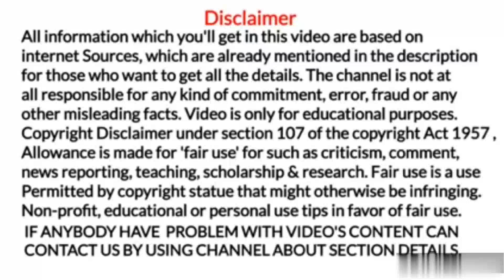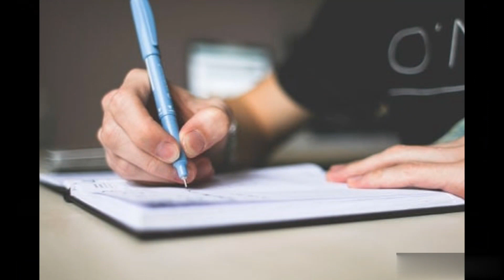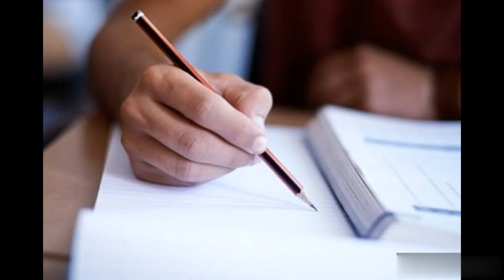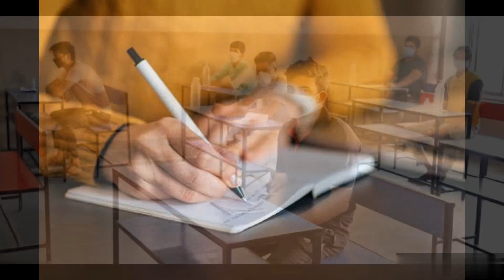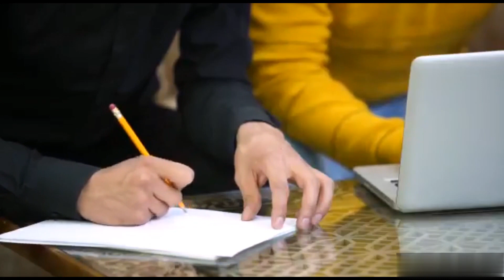Army Driver Kaise Bane? Army Driver कैसे बनें? आर्मी ड्राइवर कैसे बनें? आर्मी ड्राइवर बनने के लिए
Army Driver Kaise Bane?
Army Driver कैसे बनें?
आर्मी ड्राइवर कैसे बनें?
आर्मी ड्राइवर बनने के लिए क्या करें?

1. Marine world channel never promote and support any loan, and never force anybody to take loan from any app or company.

2.channel provide only review of loan app or company

3.channel is not responsible for any type of profit or loss.